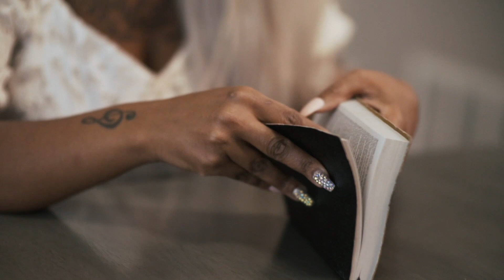Taveem J. Gibson - Lazy Christian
Connect with Taveem J. Gibson